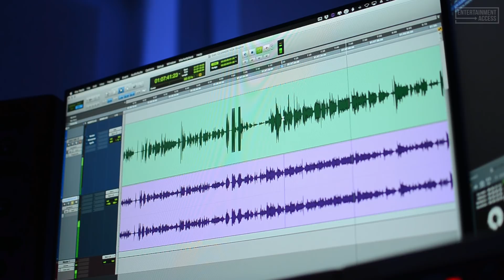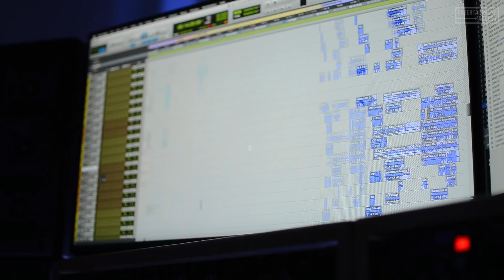KIN All Movie Clips + Trailer (2018) James Franco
Watch the official trailer & clip compilation for Kin, an action movie starring James Franco, Zoë Kravitz and Dennis Quaid. In theaters August 31, 2018.

Chased by a vengeful criminal and a gang of otherworldly soldiers,​ a recently released ex-con and his adopted teenage brother are forced to go on the run with a weapon of mysterious origin as their only protection.